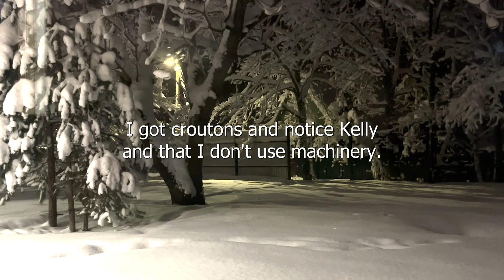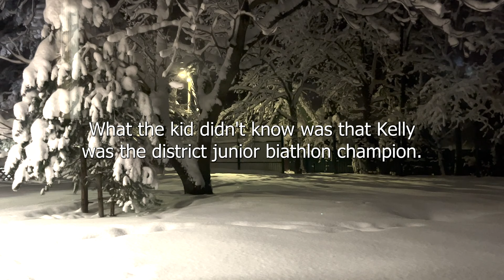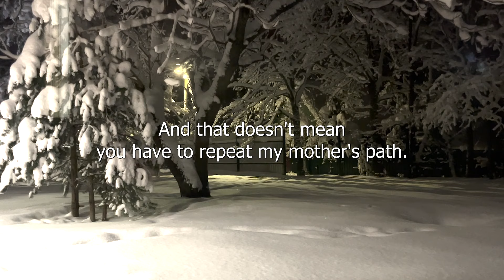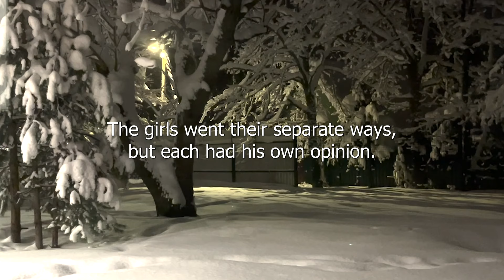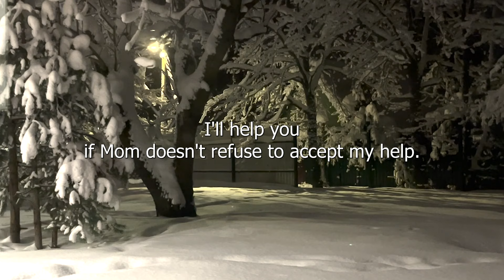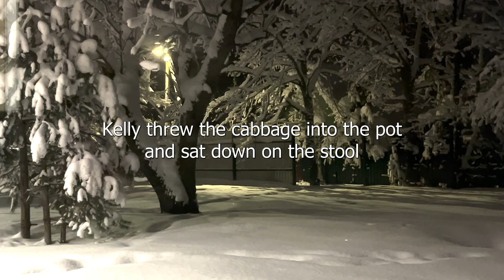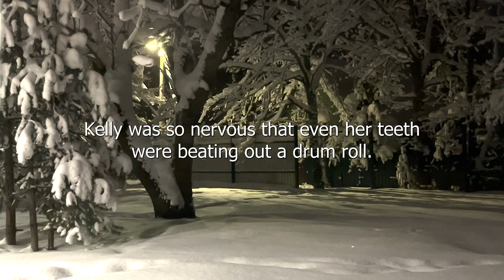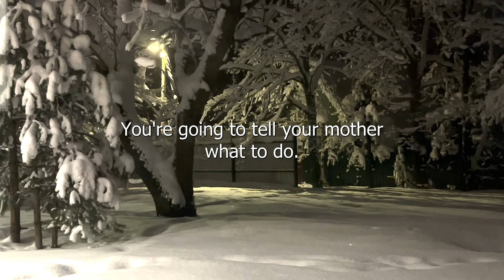Seeing Her Dead Father At Airport, Little Orphan Sobbed Loudly When He Came Up To Her And Said...